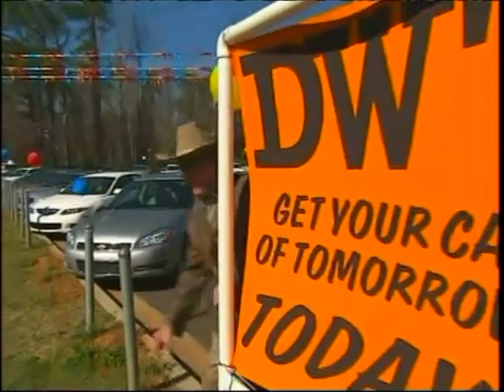Things You May Have Missed 3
Cool stuff hidden within uploads of full races.

Credits:
Jerry Nadeau flippin the bird clip
2003 Food City 500
Uploaded by KingCuervo88

Ward Burton wreck/interview
2001 Protection One 400
Uploaded by SXTracing

Kyle Busch apron clip
18 winning part 63
Uploaded by rowdyeverylap

Biffle/Harvick shenanigans
2001 Carquest Auto Parts 300
Uploaded by de31168

DW trying to sell you a COT
2007 Food City 500
Uploaded by KingCuervo88